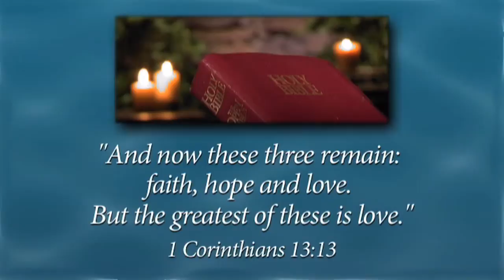"Relationships" with Marlon & Syreeta Close.mov